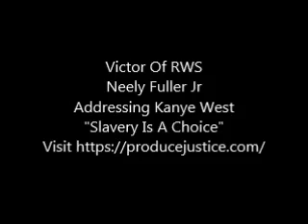Neely Fuller Jr Addressing Kanye West "Slavery Is A Choice" And How We Have Fallen For The Trick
Neely Fuller Jr addressing Kanye West "Slavery Is A Choice" and how we have been tricked.